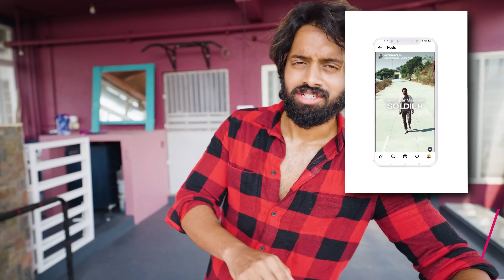The Story Of My Assistant Director STRUGGLES And The Directors I Worked Under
In this video of Aye Jude I am going to tell you the real story of my assistant director struggles and the directors I worked under. All the tips I give in this video are very easy to follow yet are effective. The series of videos I do on Aye Jude are aimed at making you look & feel good on a budget.

TITLE: The REAL Story Of My Assistant Director STRUGGLES And The Directors I Worked Under

TOPIC: Mens Fashion Telugu

1. mens fashion telugu
2. fashion tips for men
3. mens lifestyle telugu
4. lifestyle tips for men
5. short films telugu
6. assistant director
7. how to be an AD On set
8. aye jude
9. aye jude short films
10. aye jude director